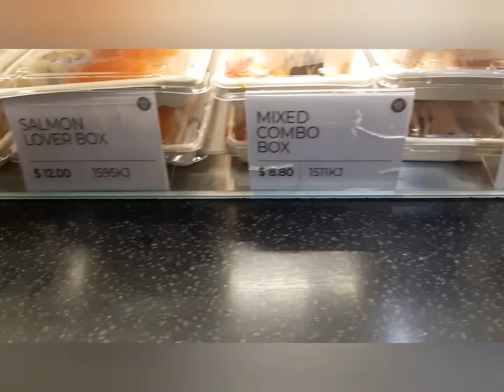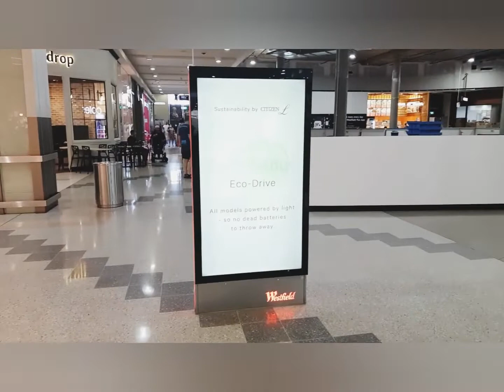yoroseasfood and herosushi liverpool Westfield